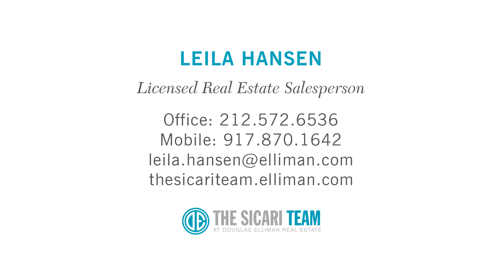450 West 17th St, Apt 1019, West Chelsea, New York